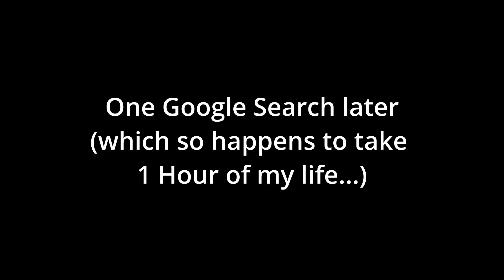I Finally Killed an Untouchable! - Elden Ring Shadow of the Erdtree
Duel Whips vs Untouchable - Annoyance.
Elden Ring Shadow of Erdtree DLC

Location:
Abyssal Woods

Right Armament:
Hoslow's Keen Petal Whip - Bloodhound's Step

Left Armament:
Hoslow's Keen Petal Whip - Determination
Iron Roundshield - Carian Retaliation

Talimans:

Rotten Winged Sword Insignia
Lord of Blood's Exultation

Gear:
Divine Beast Head
Lionel's Armor
Guardian Bracers
Malenia's Greaves

0:00-0:32 First Fight
0:32-1:16 A Couple Attempts
1:16-2:14 Final Fight